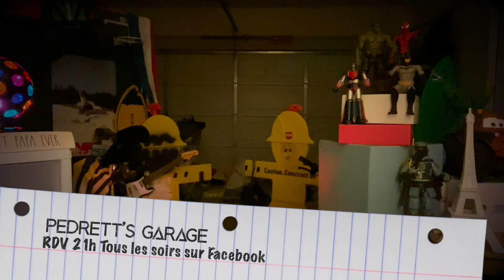Pedrett's Garage : Les Bratisla Boyz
Father and son having fun on DAY 9th of Confinement during that crazy period of time: COVID_19 We have to keep smiling and keep our kids feeling safe... so having fun in our Garage every night is now a tradition, a meeting! Join us on Facebook for our LIVE talk show everyday at 1:pm US time, 9:pm French time.